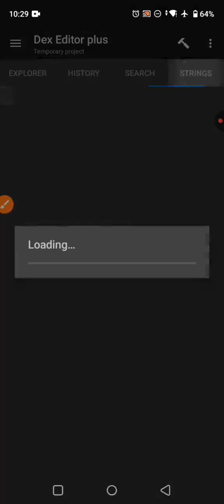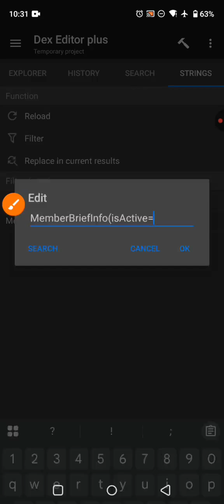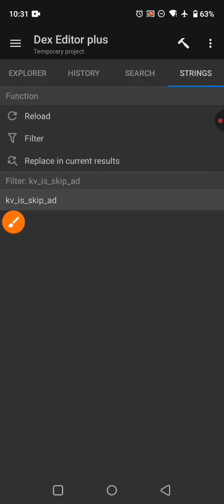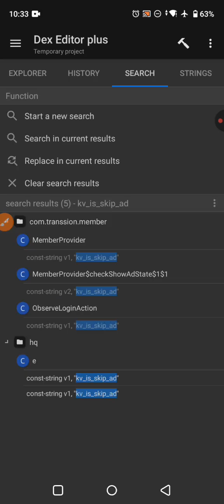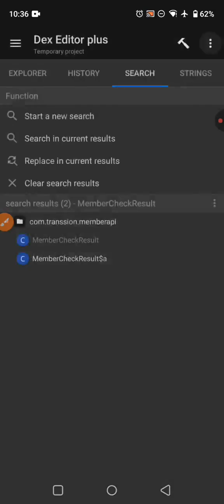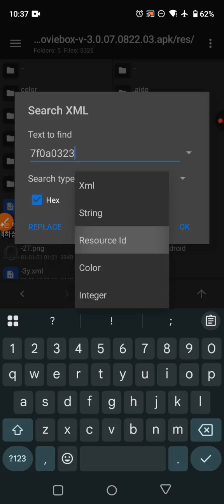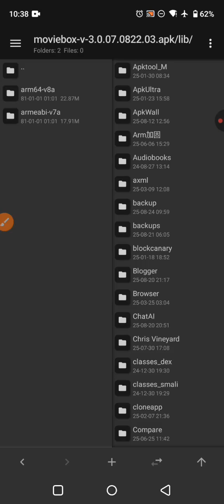Full Tutorial How to mod MovieBox using MT Manager